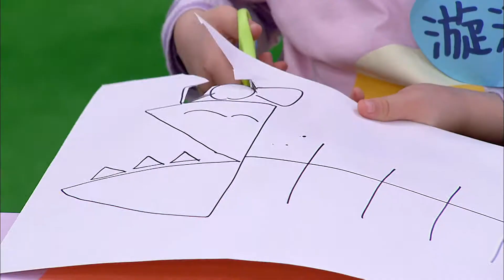剪刀石頭布【魚骨頭拓印】第一季 第2集│親子台【官方HD完整版】S1 EP _ 02│一起動動手、動動腦DIY玩創意！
手腦並用DIY，越做越聰明、越玩越快樂！
小朋友有想過用紙盤製作成美麗的小鳥！？把紙袋變成可愛的狗狗和青蛙！？用飲料蓋和光碟片做成飛碟嗎！？
生活中隨手可得的物品，只要發揮巧思就變成了意想不到的作品囉！節目中都是運用家中資源、或是書局就可買得的材料，將不同的材質包括：紙盤、寶特瓶、紙盒、黏土、毛根、皺紋紙、珠珠亮片…等，加上不同的製作技巧包括：剪、摺、捲、捏塑、蓋印、拓印…等等變成有趣的美勞創意。
小朋友和媽咪趕快準備好材料、以及獨一無二的創意，跟著牛奶哥哥、泡芙姐姐和珍珍老師一起動動手、DIY玩創意囉！